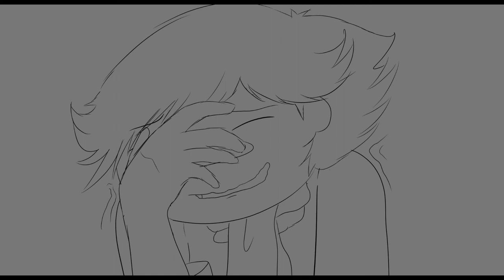A Personal Moomin Headcanon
This was based off of a prompt on discord. I had the idea about Moomin sleepwalking, and someone suggested he'd sleepwalk to Snufkin's tent. Absolute PERFECTION!